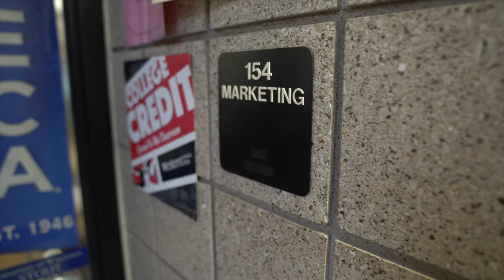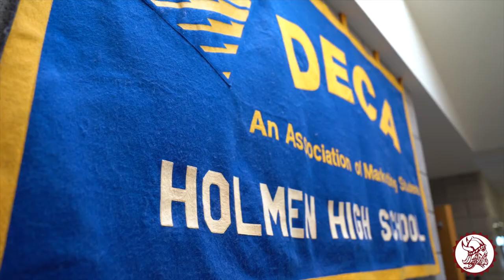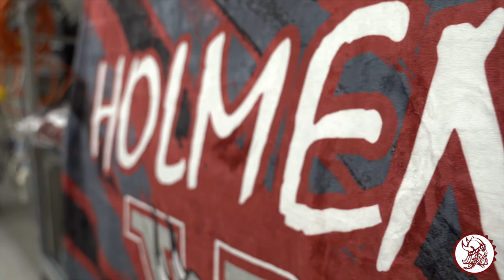Career & Technical Education Month - Business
The goal of our Marketing and Business program is to provide students with occupational instruction to allow students to explore the operational processes, careers, and skills needed in various business environments in the areas of marketing, finance, management, technology, and entrepreneurship. By working with businesses, the community, and other curricular areas, the Marketing, and Business program works to develop students into contributing members of society and educated consumers while also helping them realize soft skills like leadership, communication, creativity, teamwork, and problem-solving that are needed to succeed in all careers.

Students are able to utilize The Viking Locker Room, The Maroon Mug, the annual Entrepreneurship Model store, in-class simulations, the student organization DECA, and other hands-on projects to get a real taste of what the world of business entails.